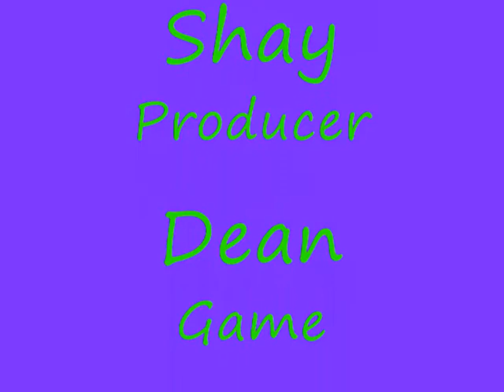skate.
this is what i do on skate. i hope u like it!